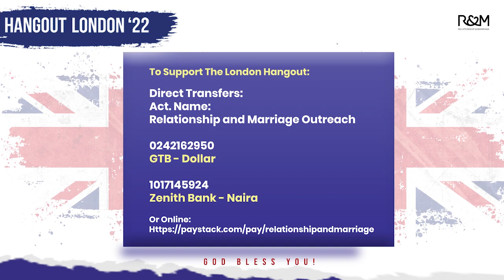HANGOUT, LONDON 2022 (Overcoming The Contention) - WITH OCHOLI OKUTEPA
Catch the full teaching, prayer and Q&A and enjoy the presence of the Lord